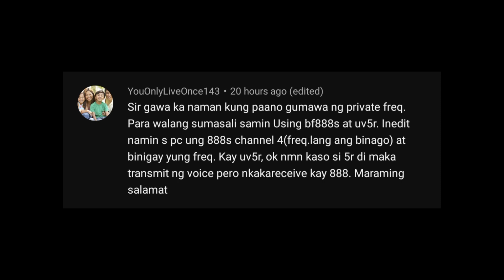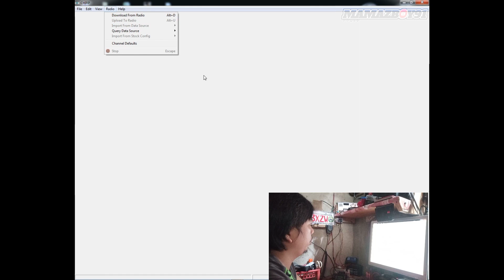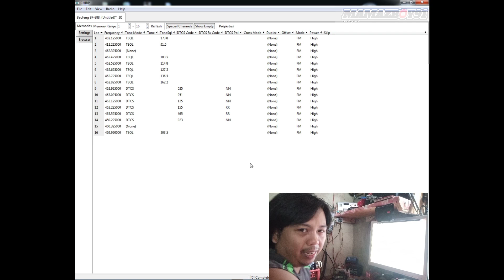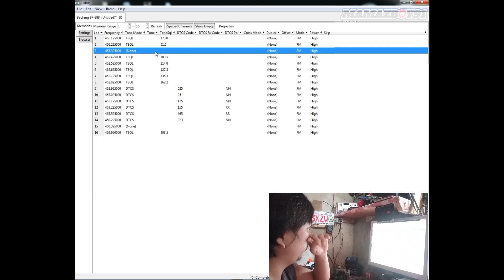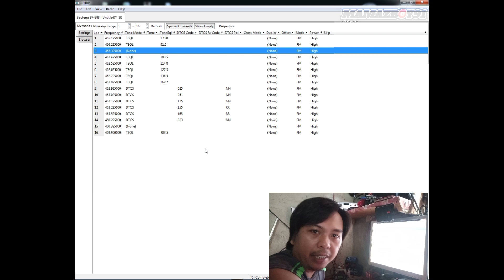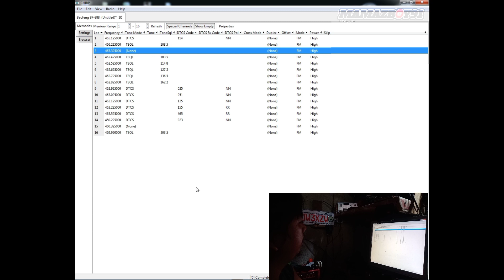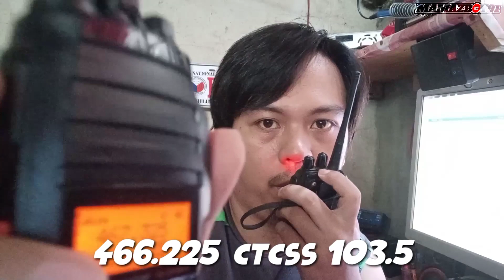PAANO MAG PROGRAM NG PRIVATE CHANNEL KAY BAOFENG BF888S?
Hello Guys... Welcome po sa aking channel...
Sa video na ito.. ipoprogram natin c BAOFENG BF888s dahil sa request ng Isa nating Viewer.. lalagyan natin ng private Channel...

Ipafollow Nyo rin ako guys sa FB, nasa baba ung link, salamat..